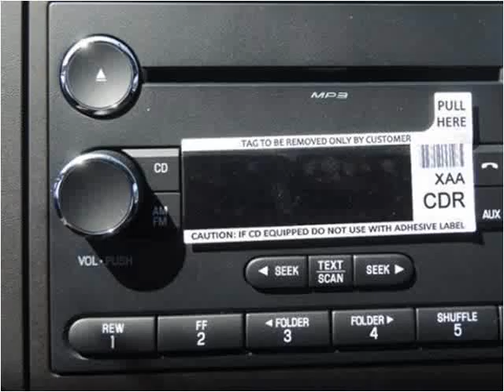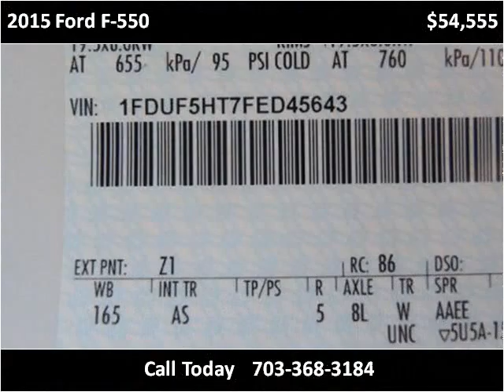2015 Ford F-550 New Cars Manassas VA